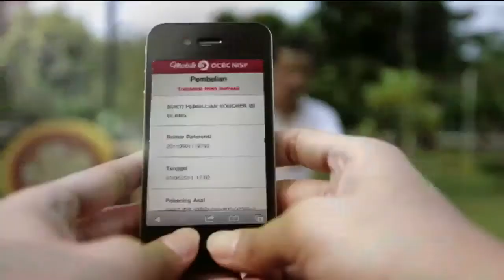TVC Bank OCBC NISP